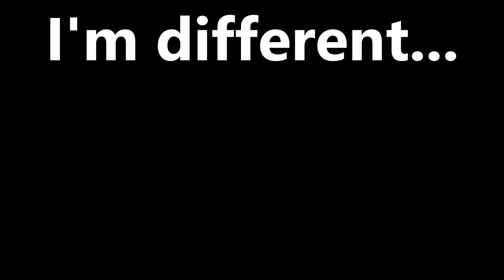Limitless Range Greens on 97 Overall Playmaking Post Scorer... NBA 2K19 Mixtape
Watch this video to see my NBA 2K19 highlights including limitless range green threes, ankle breaker animations, blocks, up and unders, posterizers, post hop shots, and more. If you want to know my post scorer build, go to the very bottom of the description!